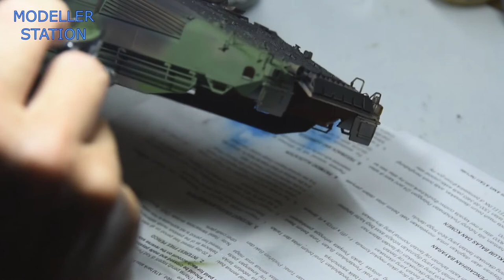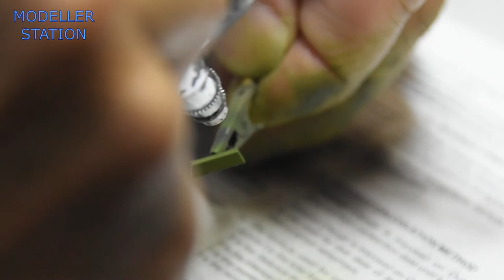Painting & Weathering HobbyBoss 1/35 SPz PUMA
In this video you will experience how to finish a basic about element that will affect vehicle in natural environment and ho to apply on miniature vehicle.